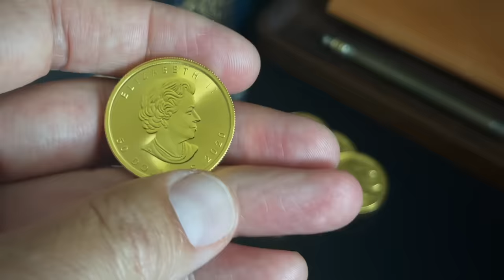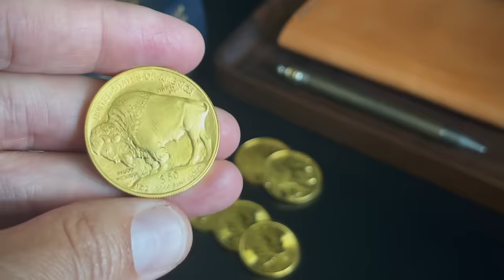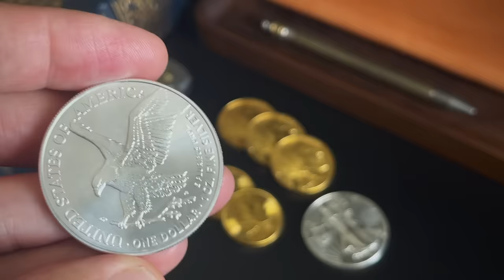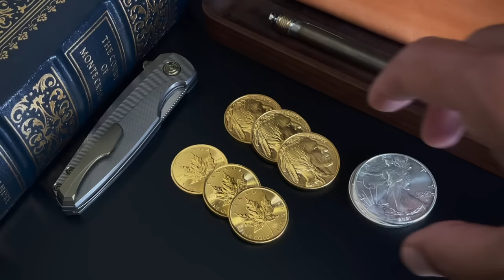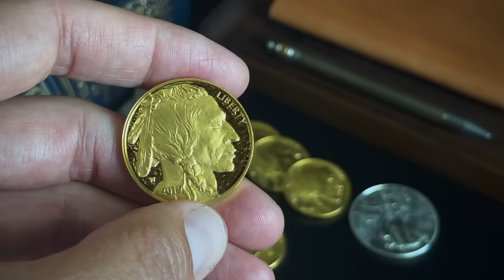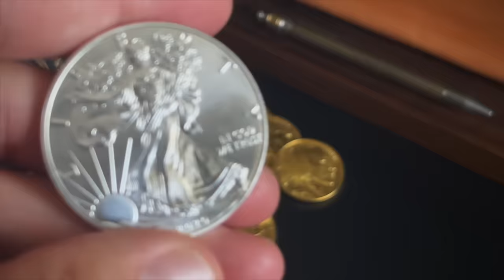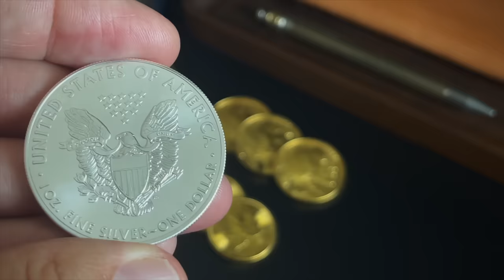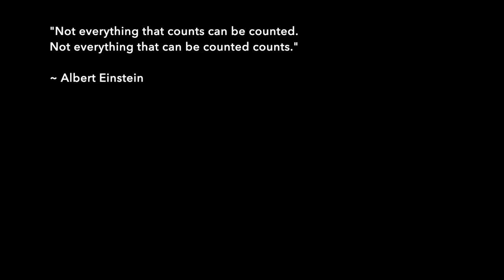How Much Gold & Silver Does a Person Need? Retirement Cheat Sheet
How much gold and silver does a person need? 3 oz, 12 oz, 24 oz, 50 oz, more? I'll give some thoughts and the data and math I've used to get there. Here's the formula used in the video to figure out how much gold to have by age.

Your Income * 0.08 / Spot Price = Gold ounces

Age multiplier:

1x by age 30
3x by age 40
6x by age 50
9x by age 60
12x by retirement

Example: A person making $90,000 annual salary would have 4 oz of gold by age 30 if they used this model. This is for entertainment only. Cheers!

PRODUCT LINKS:
▸ Pelican Micro Case